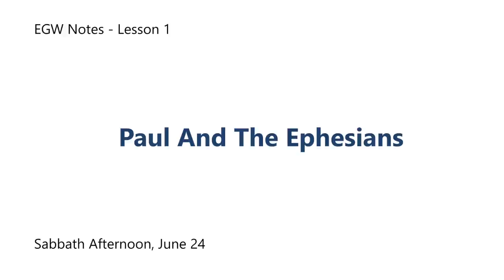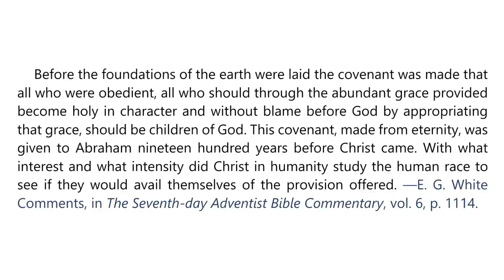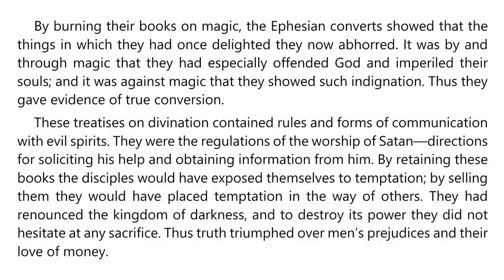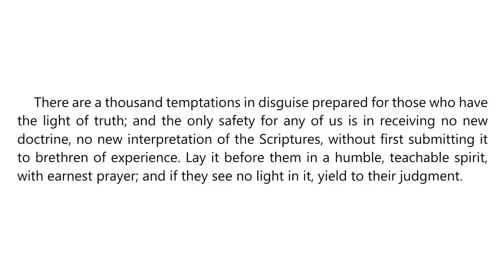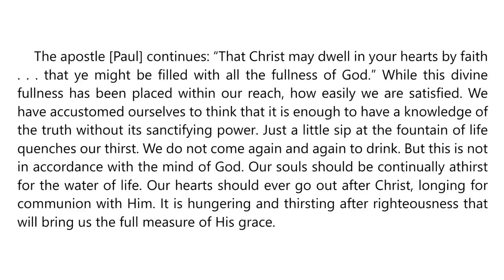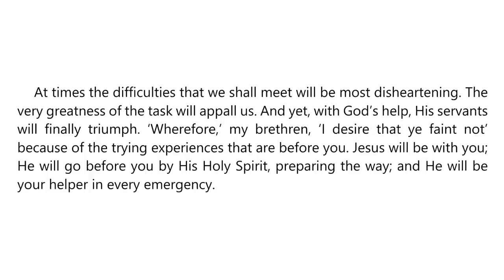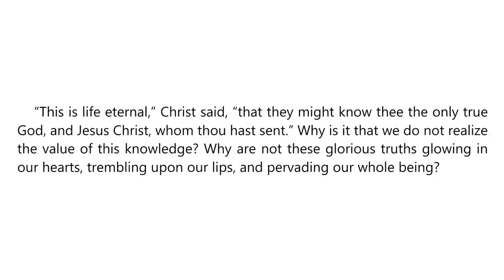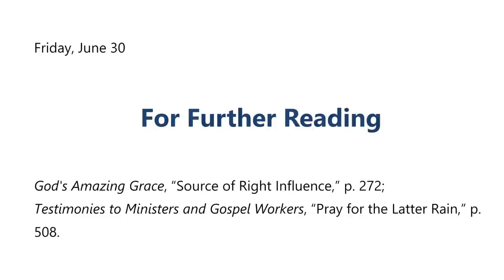2023 Q3 Lesson 01 – Ellen G. White Notes – Paul and the Ephesians – Audio by Carla Morris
00:00 | Sabbath Afternoon
03:34 | Sunday, Jun 25
06:49 | Monday, Jun 26
10:37 | Tuesday, Jun 27
13:43 | Wednesday, Jun 28
17:02 | Thursday, Jun 29
20:54 | Friday, Jun 30